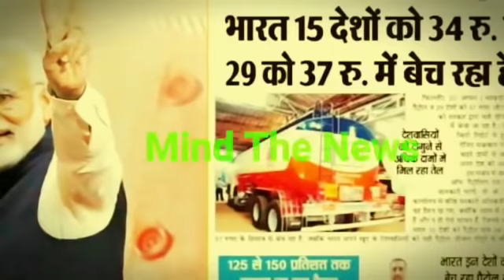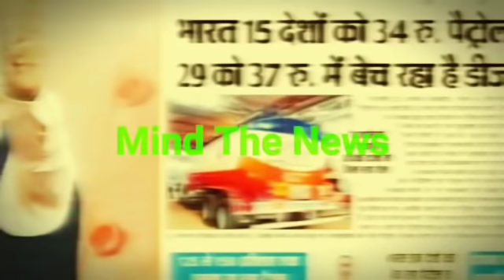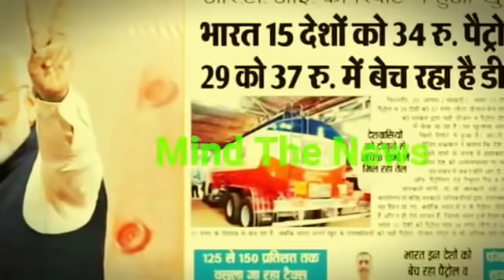Petrol के दामों पर PM Modi का पर्दाफाश, राजनीति से जुड़ी आज की 5 सबसे ज्यादा ख़बरें.